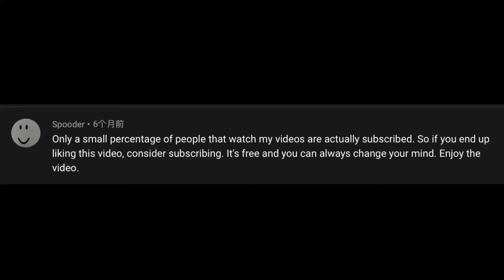YouTube statistics 5.8